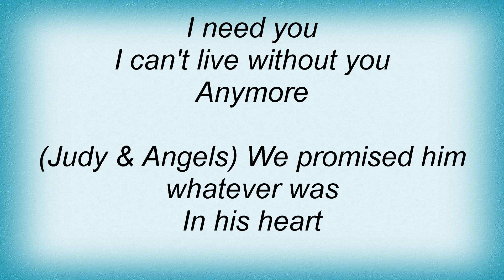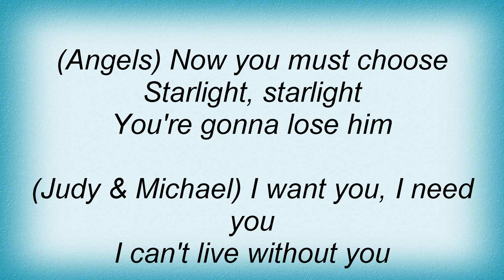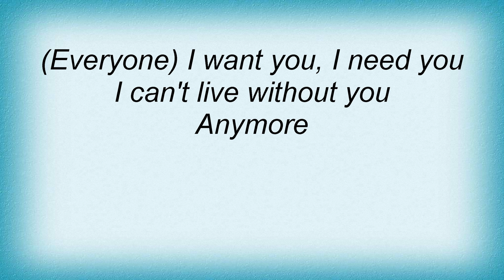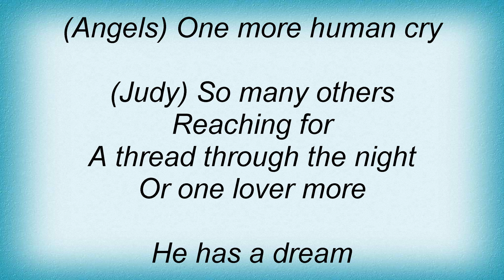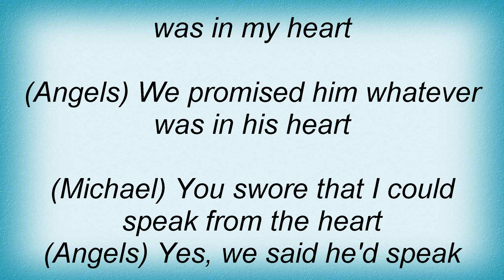Leonard Cohen - The Promise Lyrics